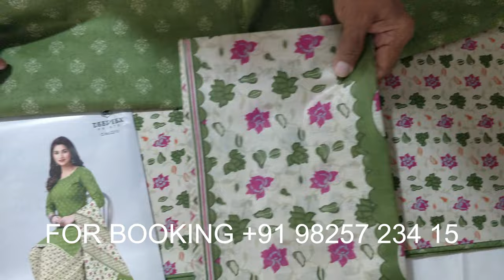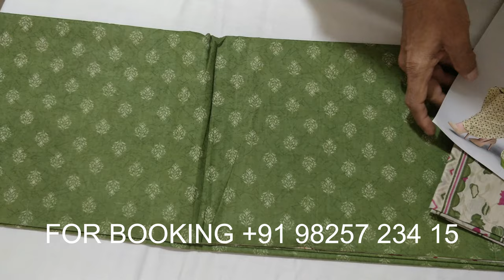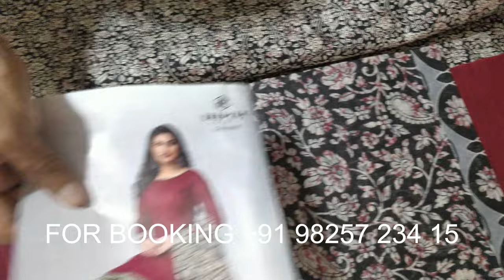100% कॉटन ड्रैस होलसेल भावसे मिलेगा Deeptex New Catalogue @bsfashionsurat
100% कॉटन ड्रैस होलसेल भावसे मिलेगा Deeptex New Catalogue @bsfashionsurat

Chapter
00:00 Deeptex New Catalogue
01:00 Deeptex Dress Material
02:30 Deeptex New Volume
04:00 Deeptex Cotton Dress Material Catalogue
05:30 Deeptex Dress Material Wholesale
07:00 Deeptex Cotton Suit Wholesale Price In Surat

Deeptex New Catalogue: The Latest Collection of Fashionable Dress Materials

Explore the Deeptex New Catalogue for a wide range of fashionable dress materials in Surat Wholesale Market, India. Find the best deals on Deeptex dress materials, cotton suits, and more. Read on to discover the latest trends and wholesale prices.

Introduction:
The world of fashion is ever-evolving, and staying updated with the latest trends is crucial for every fashion enthusiast. If you're looking for exquisite dress materials that blend style, comfort, and affordability, look no further than the Deeptex New Catalogue. Located in India's bustling Surat Wholesale Market, Deeptex offers a diverse range of dress materials to cater to every taste and occasion. In this article, we will dive into the captivating world of Deeptex Dress Material, explore the new volume, delve into the cotton dress material catalogue, discuss the wholesale options available, and uncover the enticing prices of Deeptex cotton suits in Surat.

Deeptex Dress Material: Unleashing Unmatched Elegance

Deeptex Dress Material is renowned for its exquisite designs, quality fabrics, and attention to detail. With each piece crafted to perfection, Deeptex offers a stunning collection of dress materials that can transform your look and make heads turn at any event. Whether you're attending a wedding, a festive celebration, or a casual gathering, Deeptex has got you covered. The intricate embroidery, vibrant colors, and contemporary patterns ensure that you radiate elegance and charm with every outfit.

Deeptex New Volume: Embracing Fresh Fashion Trends
With each new season, Deeptex unveils its New Volume, showcasing the latest fashion trends and styles. The Deeptex New Volume is a perfect blend of traditional aesthetics and contemporary designs, catering to the evolving tastes of fashion-conscious individuals. The designers at Deeptex meticulously curate each piece, keeping in mind the current fashion trends, color palettes, and patterns.

Deeptex Cotton Dress Material Catalogue: Embracing Comfort and Style

Cotton dress materials are timeless classics that never go out of style. Deeptex takes pride in its vast collection of cotton dress materials, offering a fusion of comfort and style. The Cotton Dress Material Catalogue at Deeptex showcases a wide array of designs, colors, and patterns that cater to diverse preferences. Whether you prefer simple and elegant prints or bold and vibrant motifs, Deeptex has something to suit every taste.

Deeptex Dress Material Wholesale: Unlocking Bulk Buying Benefits

For retailers and businesses in the fashion industry, Deeptex Dress Material Wholesale offers lucrative opportunities. By purchasing dress materials in bulk, you can enjoy attractive discounts, expand your inventory, and attract more customers with diverse options. Deeptex understands the needs of wholesale buyers and provides tailored solutions to meet their requirements.

Explore the Deeptex Dress Material Wholesale options and unlock the potential of your business today.

Deeptex Cotton Suit Wholesale Price In Surat: Affordable Elegance

Surat, known as the textile hub of India, is home to the Surat Wholesale Market, where you can find the best deals on fashion and textiles. If you're specifically interested in cotton suits, Deeptex offers an exceptional range of options at wholesale prices. The Deeptex Cotton Suit Wholesale Price in Surat is not only competitive but also ensures that you get the best value for your money.